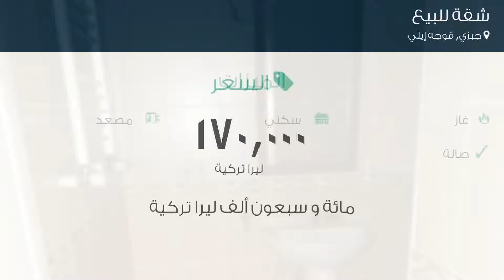شقة للبيع في شارع نيسيب فازل كاديسي, جبزي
تفاصيل العرض:-

رقم: 3528250

ميزات:-

2 الغرف, 1 غرف أخرى, 1 عدد دورات المياه, 1 سعة مرآب السيارات, 4 عدد الأدوار, 2008 سنة البناء, غاز, سكني, مصعد, حديقة, صالة